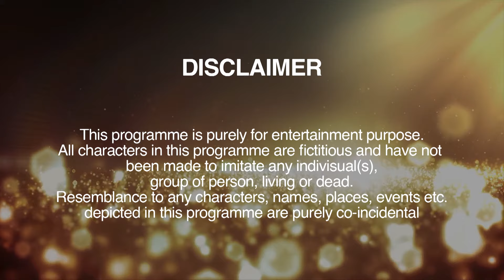Malegaon Comedy Jainya Ki Kholi Pol..!!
Checkout this amazing episode of Malegaon Comedy Ke Janiya (Asif Albela) in the 3rd episode of DESIRE ते FIRE, Celebrity Talk Show with our very own Upasana Singh. Must watch! Do let us know your feedback in comment section.

Credits:
Concept & Created by - Archana Raina
Producer - Clapboy Productions
Cinematographer - Lokesh Bhalla
Editor - Ehtesham Mirza
Creative Director (Desire ते Fire) - Rafat Abbas Ali
Costume Designer - Archana Raina
Sound Recordist - Satya Narayan
Creative Director (Clapboy Productions) - Aditi Puri

Concept:
‘Desire Te Fire’ is not just a mere show, it is a journey.
A journey that serves emotions as they come without any mask
or façade.

Pure, raw and unadulterated emotions.

‘Desire Te Fire’ is a talk show about those who have come to
make it big in Bollywood and experience life in the process.
From showcasing their interesting survival stories to
celebrating their achievements and coming face to face to with
reality through their shocking experiences, it connects with
people on a humane level.

Every episode sees a person who is struggling in the glamorous
industry of Bollywood as they aspire to be a part of the
industry. They add reality to life as they share raw emotions
and opinions with our host. Some episodes also have celebrity
guests who share their journey and experiences and connect
with viewers on a humane level.